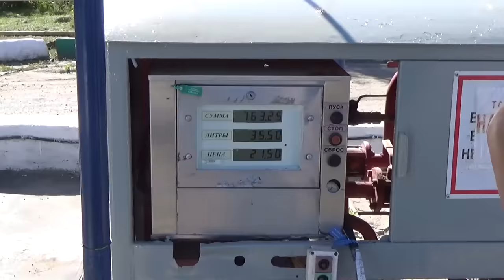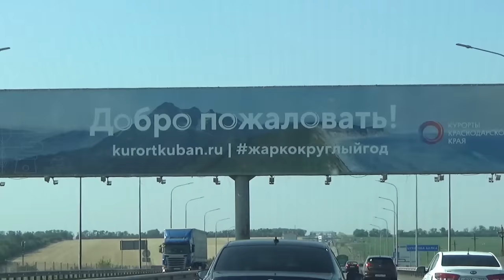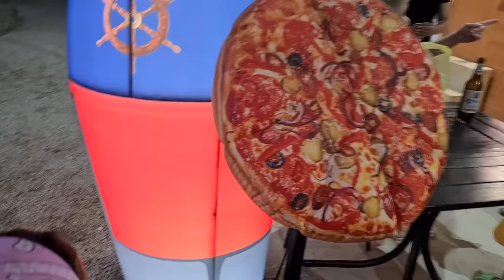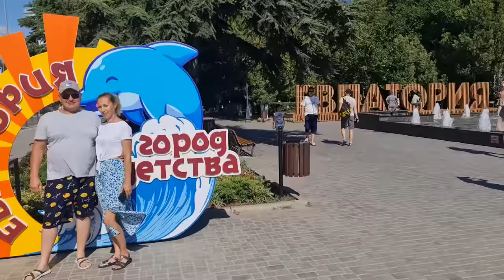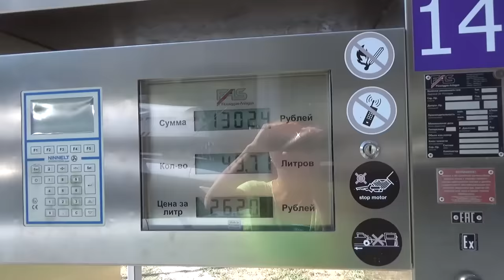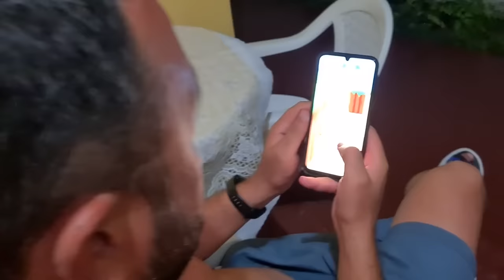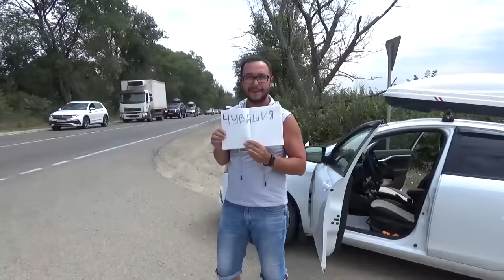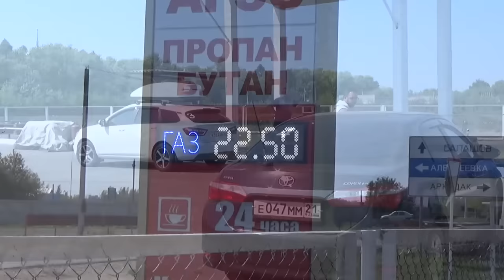В Крым на машинах из Чувашии 2022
Наше ежегодное автопутешествие

1. Песня из видео: Для видео о путешествиях, без АП
Ссылка: youtu.be/-JYJo_mHDW8
Ссылка: youtu.be/LoiHt-MjzkY
Ссылка: youtu.be/OmuLA-k4y50
Ссылка: youtu.be/PbvXvSzaJU4
Ссылка: youtu.be/ScwHg5CawsE
Ссылка: youtu.be/wprwfPPFG1s
Ссылка: youtu.be/2Jvwb9C6SeI
с.Штормовое, ул. Юбилейная 15